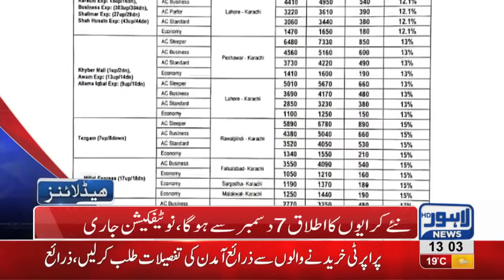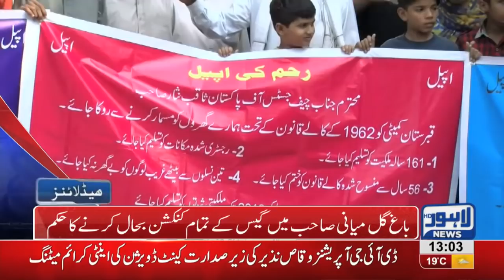01 PM Headlines Lahore News HD – 5th December 2018